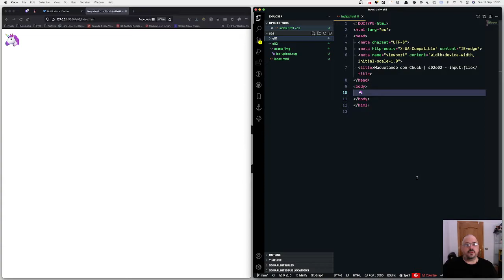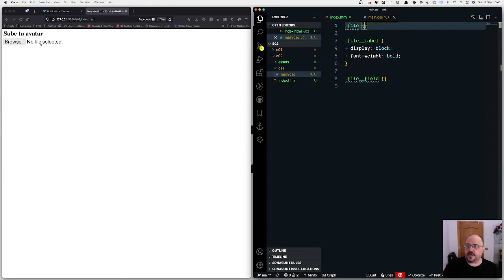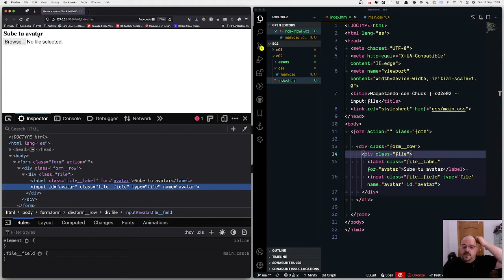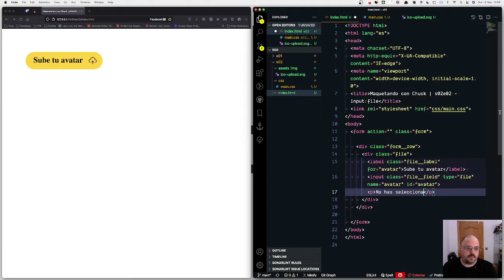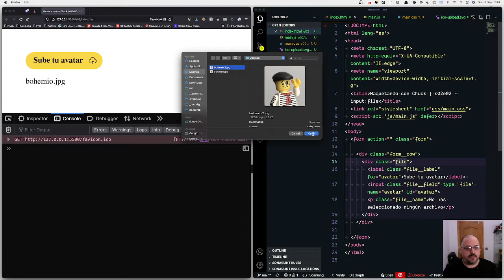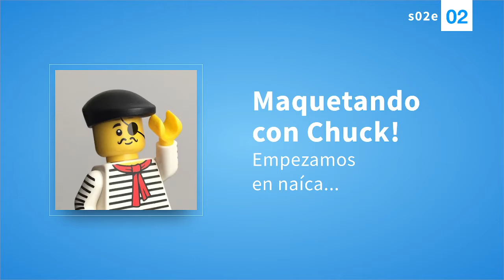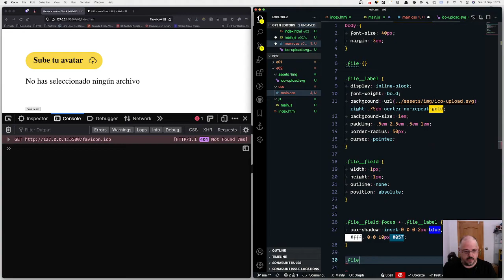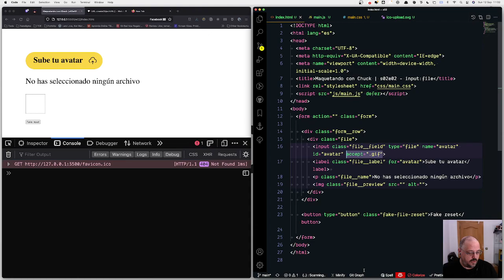s02e02 - Input:file | Maquetando con Chuck!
Cómo funcionan estos inventos del diablo que son los input de tipo file? Pues vamos a verlo y ejecutar uno para saber cómo enfrentarlos.